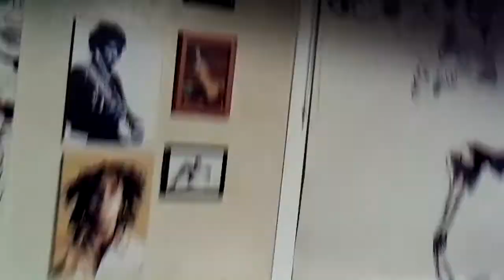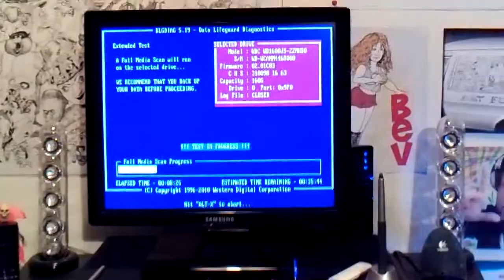ADz Pipes HD 20 - Techno Failure, Art, Rubbish Chairs & Black & Brown Flake!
Short (yes its under 10 mins) update - my Windows 7 Ultimate hard drive got corrupted & I was booted out of it, it affected the boot sectors and I had a problem that took me out for a few days.
I am still without my new camera & using a borrowed HD cheapo, I have now sorta fixed it all - I am uploading this using my XP Pro drive (dual boot) & just gotta format the other & re-install Win 7.
I review an old fave blend  - Gawiths Black & Brown Flake.
Plus some mural stuff in the background!
Thanks for all your comments - back soon!